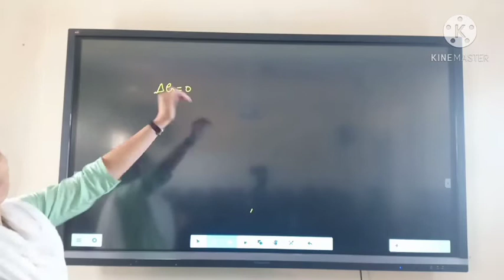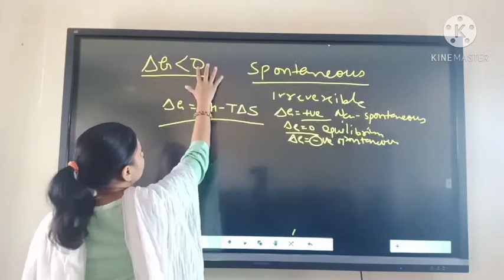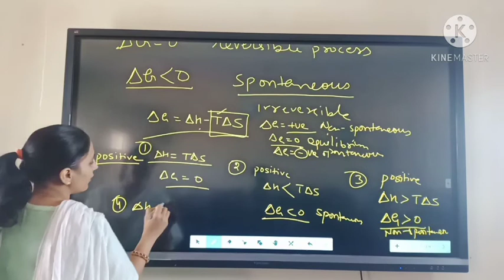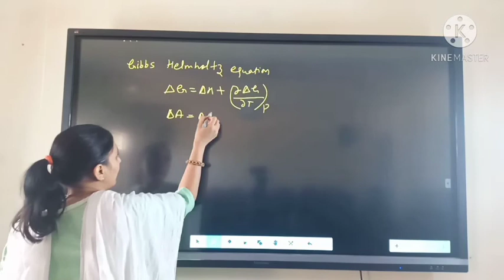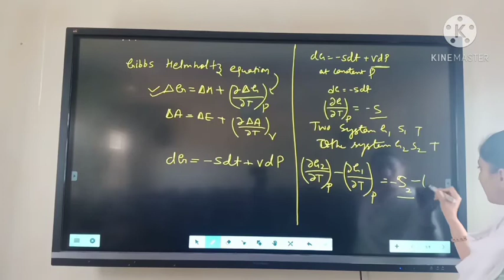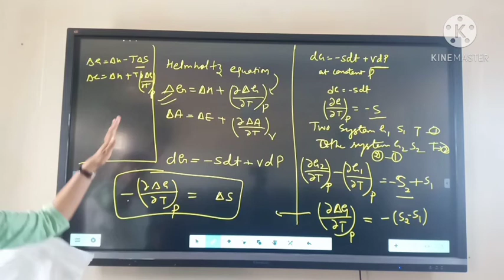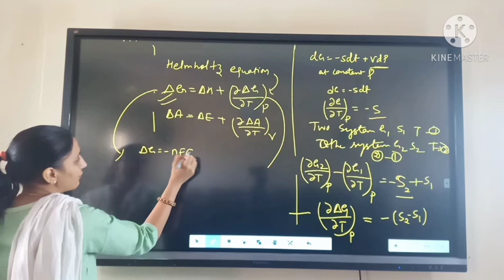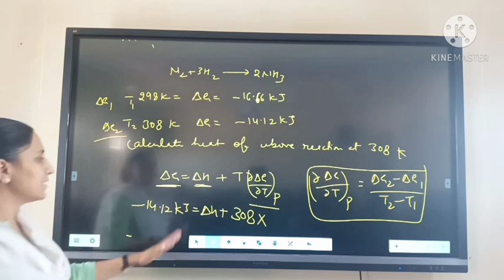B.Sc. part -2 Thermodynamics-II